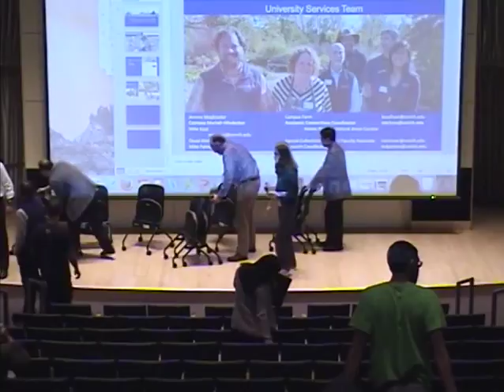Green Life Science Symposium: Panel Discussion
Corny Barry, Jennifer Blesh, Steve Clark, Chris Dick, Wendy Goodson, Jianhua Li, Cora MacAliaster, Sasha Preuss